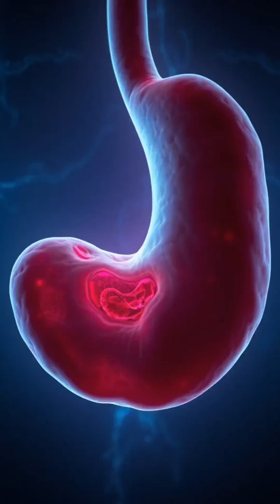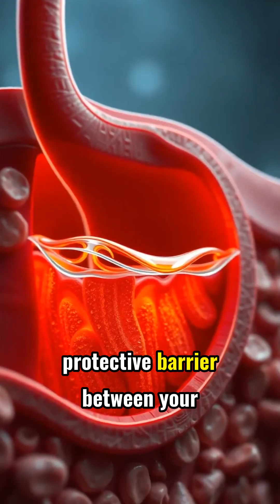Your Stomach Rebuilds Itself Every Week!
Did you know while you sleep, your body replaces its own lining. You’re literally self-healing.